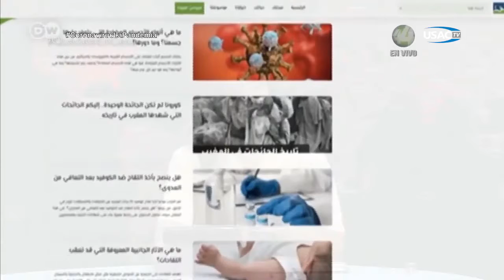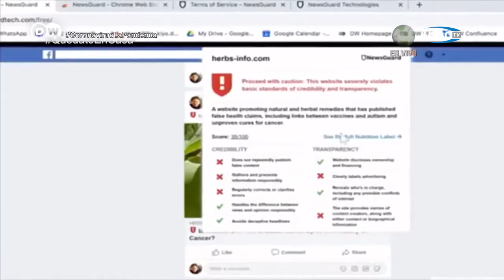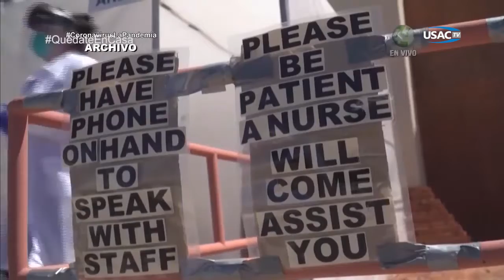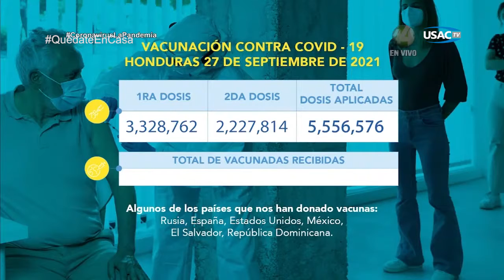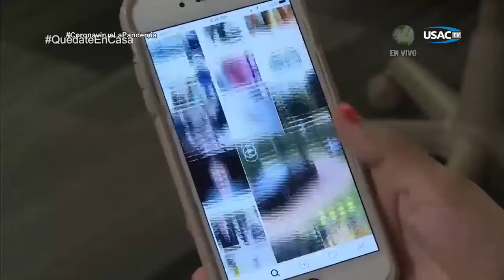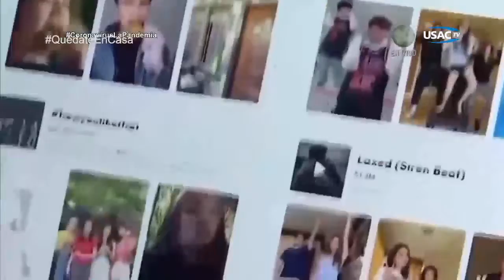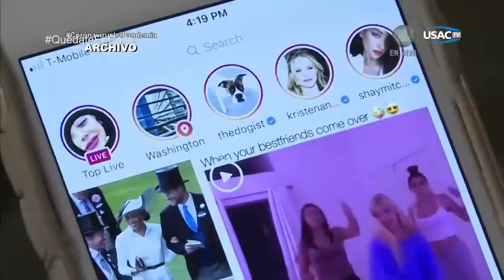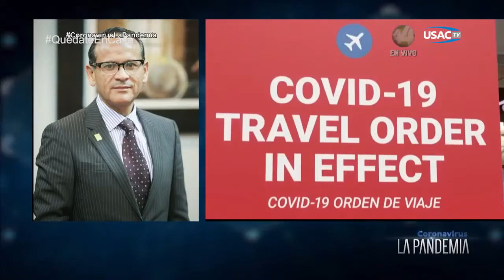CoronavirusLaPandemia 593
Producción Especial de Canal 44 de la Universidad de Guadalajara y retransmitido por las diversas televisoras públicas de América Latina. MeInformoyPrevengo.